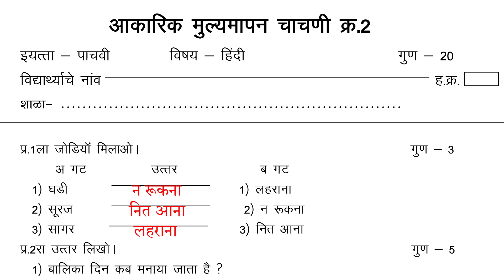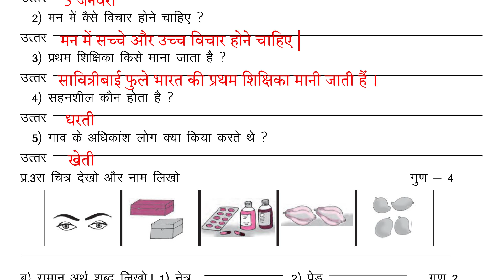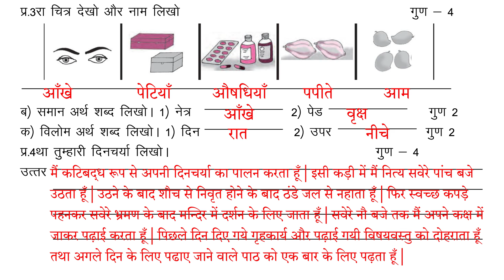पाचवी हिंदी आकारिक चाचणी २ /पाचवी हिंदी द्वितीय सत्र चाचणी/Akarik chachani 2/5th hindi akarik test 2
पाचवी हिंदी आकारिक चाचणी २  प्रश्नपत्रिका

चौथी परिसर अभ्‍‍‍‍‍यास २
राजा शिव छत्रपतींचा इतिहास

पाचवी हिंदी आकारिक चाचणी २ /पाचवी हिंदी द्वितीय सत्र चाचणी/Akarik chachani 2/Class